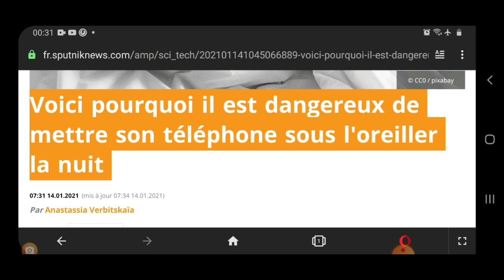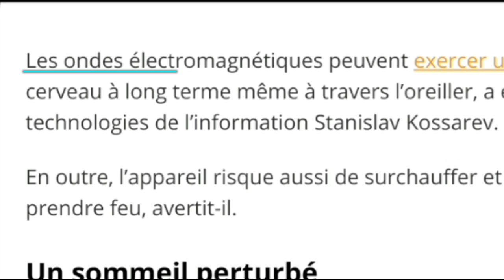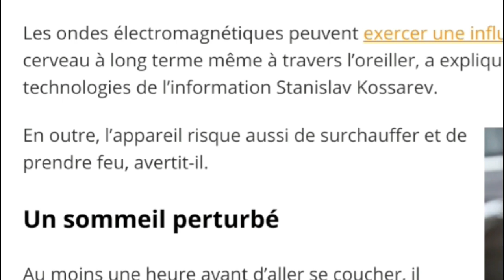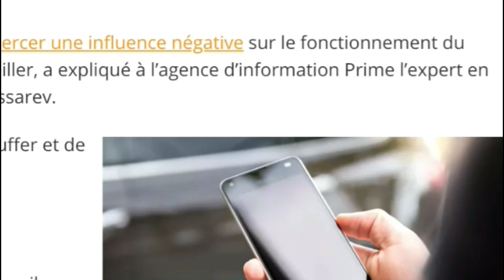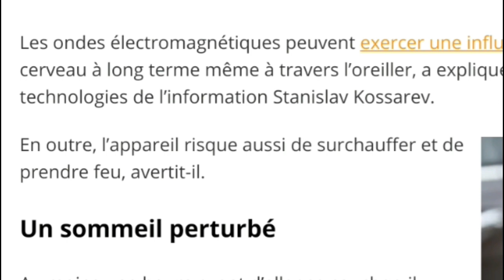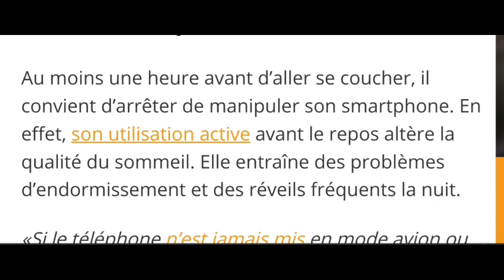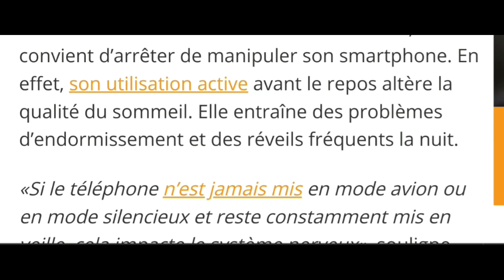Mettre son téléphone sous l'oreiller, فرنسيتك عبر الصحف و المواقع